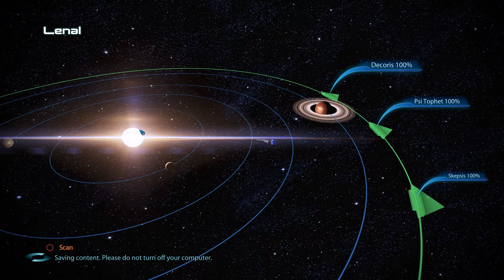Visit Anderson's Apartment | Mass Effect Legendary Edition #70 [No Commentary]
Mass Effect Legendary Edition: What can I say? Mass Effect is my favorite franchise and now I'm going to test this new "version", this Legendary Edition. I'm hoping that this Legendary edition only will make Mass Effect even greater.